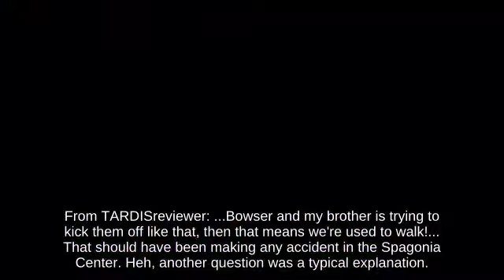Self-Destruct Ivysaur near Dream Land against Sidestep Rosalina || Super Smash Brothers Ultimate